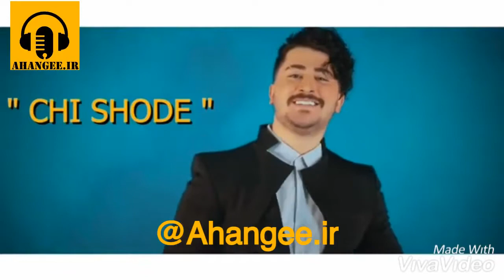احسان احمدی، چیشده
آهنگ جدید احسان احمدی ، به نام چیشده